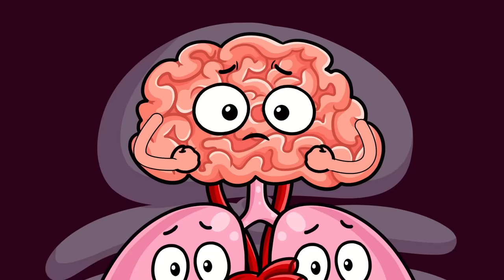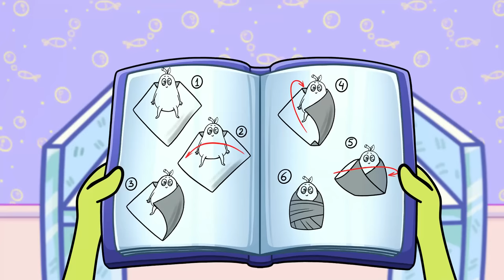Ambulance Rescue Team VS Pears| Potty Training By Funny Pears Vlogs